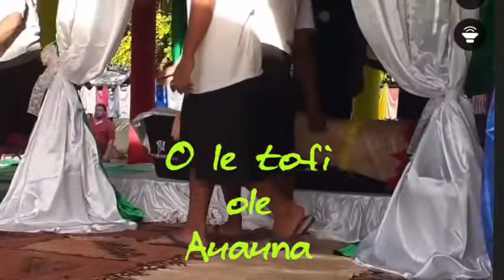Manono Village - The Beauty of the Samoan Culture.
Le Aiga Sā-Leiatauā of Manono pay tributes to their High Chief.(Leiataualesā) RIP